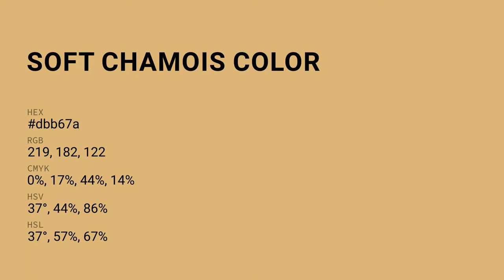Soft Chamois color dbb67a hex color - Yellow color - Cool color dbb67a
What color is Soft Chamois ? dbb67a hex color - Yellow color - Cool color dbb67a

Hex dbb67a Color Code is also known as Soft Chamois color.

Hex dbb67a Color code in RGB color code model is created after adding 85.88% red color, 71.37% green color and 47.84% blue color.
Hex dbb67a Color code in CMYK color (process color) code model is generated after subtraction of 0% cyan, 16% magenta, 44% yellow and 14% black.